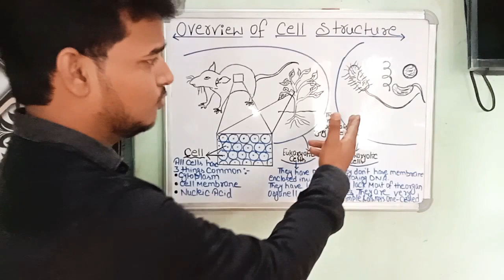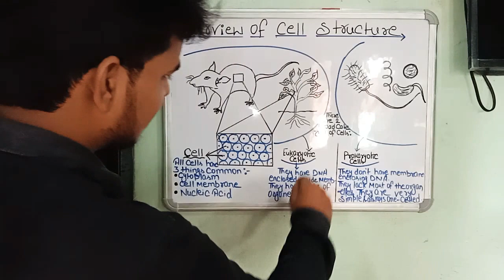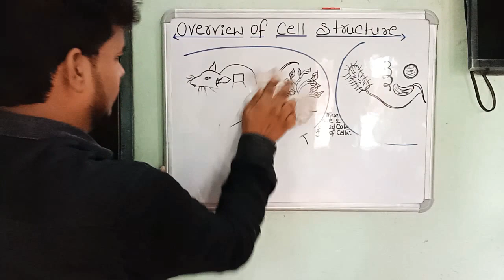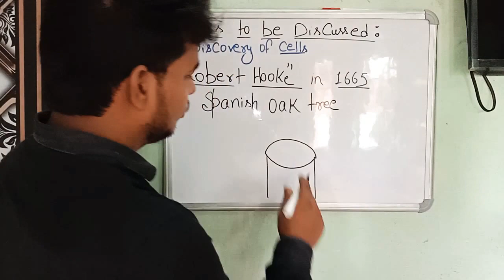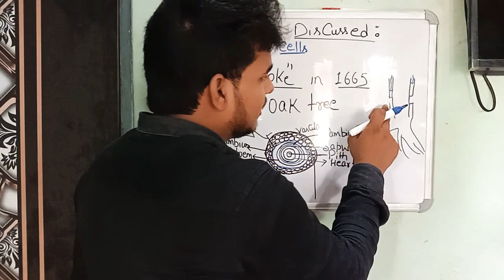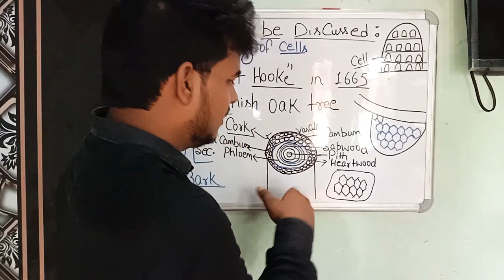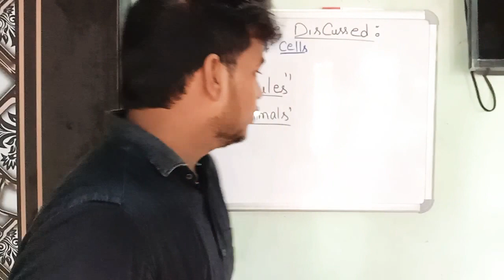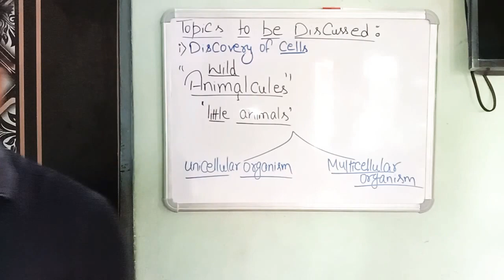The Fundamental Unit Of Life~"CELL" || Class-iXth & Xth || Discovery Of Cell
The Cell (from Latin cella, meaning "Small Room") is the basic Structural, Functional, and Biological unit of all known Living Organisms. A cell is the Smallest Unit of life that can replicate independently, and cells are often called the "Building Blocks of Life". The study of cells is called Cell Biology.

What is a Cell in Biology (in Human Body)?

Cell is the fundamental structural and functional unit of all living organisms.

Discovery of a cell
Robert Hooke First Discovered Cell in Cork slices of Spanish Oak Tree, these Cells were actually Dead Cells.
Anton Von Leeuwenhoek first saw and described a Live Cell. Robert Brown later discovered the Nucleus.